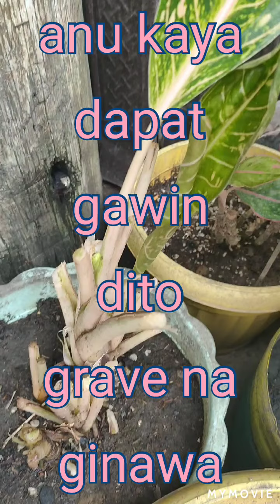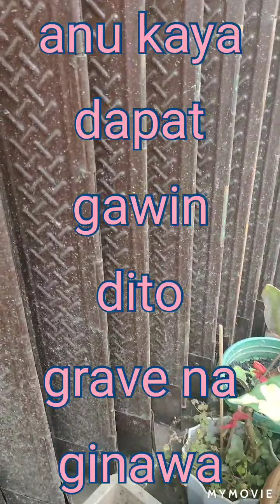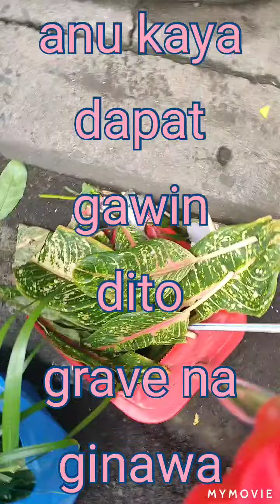ANU DAPAT GAWIN. Kawawa Naman binabali na nga nang Tao sinundan mo pa